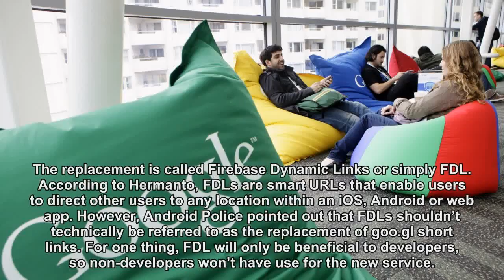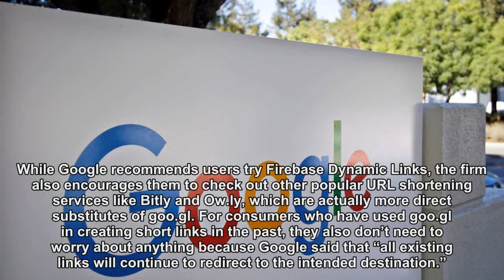Google Shuts Down Goo.gl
Google has announced that it is shutting down Google URL Shortener, but it is replacing the service with Firebase Dynamic Links.